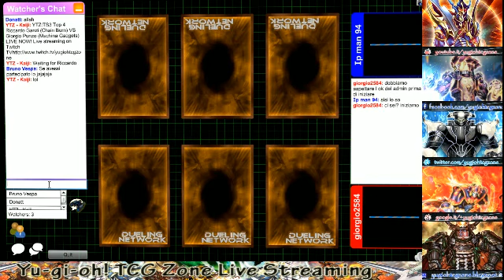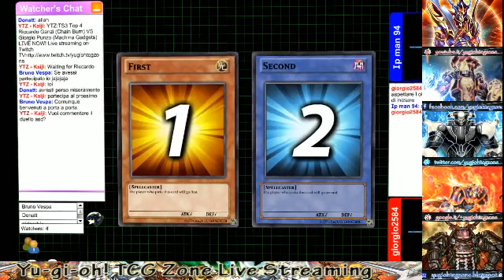YTZ TS3 Yugioh Machina Gadget vs Chain Burn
Yu-gi-oh! TCG Zone Tournament Series #3: giorgio2584 - Giorgio Punzo with Machina Gadget VS Ip man 94 - Riccardo Ganzi with Chain Burn